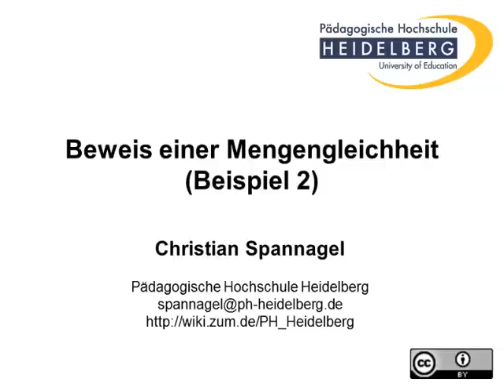Beweis einer Mengengleichheit (Beispiel 2)